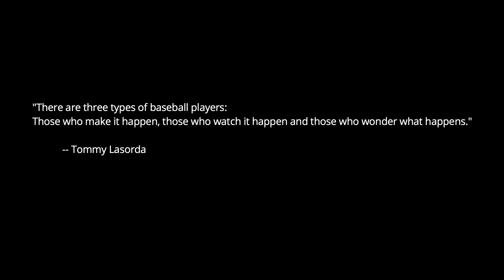"Beauty of Baseball" - 2018 MLB Motivation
Welcome to Kings Productions!!! Here you will find quality MLB, NBA, ands NFL  player mixtapes, season highlights, single team highlights and more. Also make sure to follow my instgram down below. :)